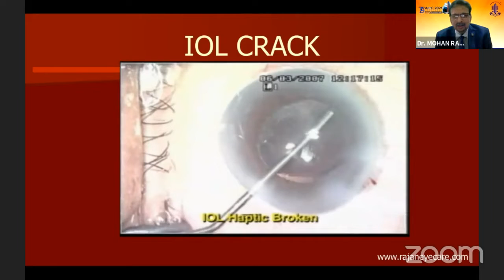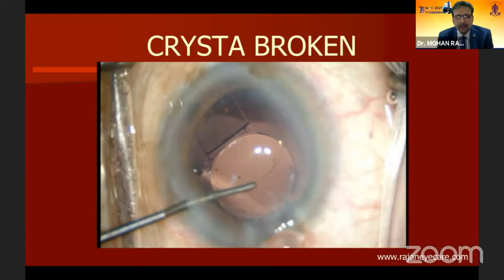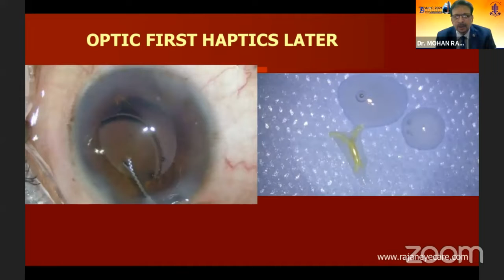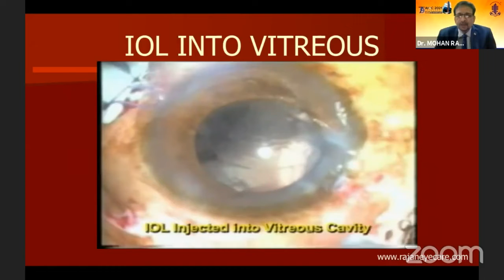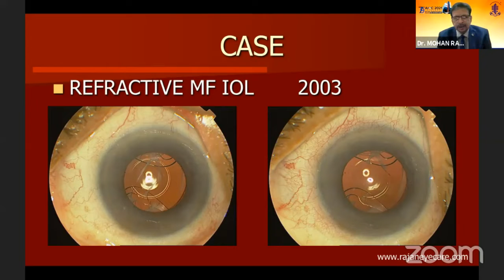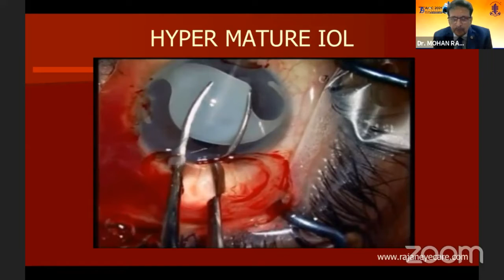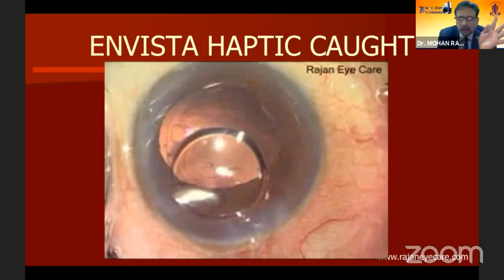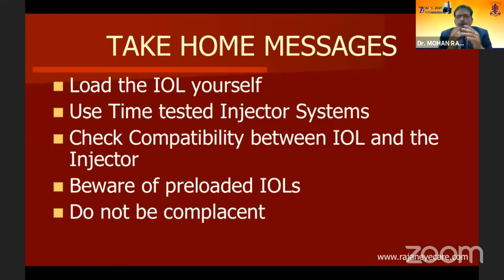AIOC2021 - IC369 -Topic -Dr MOHAN RAJAN